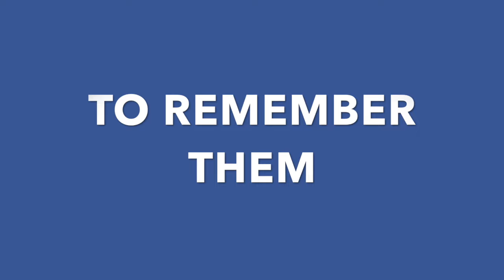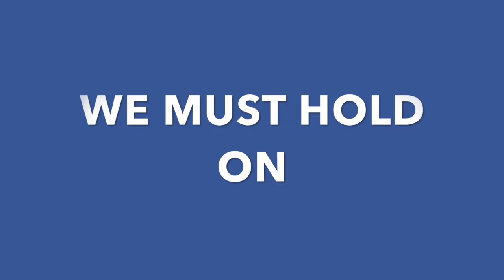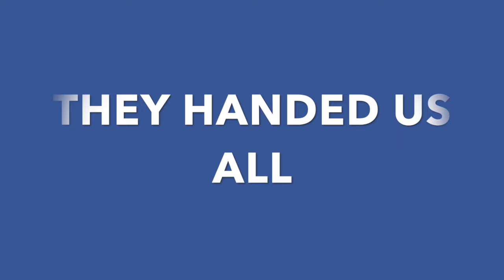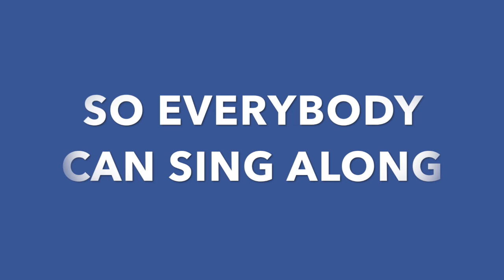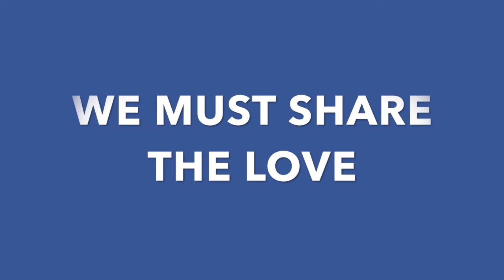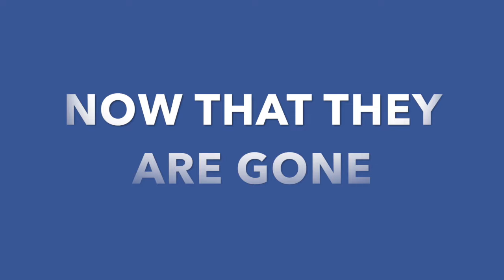Oxford Strong Memorial Song Music and Lyrics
The, "Oxford Strong Memorial Song" is dedicated to the victims. Share the love to stop the hate. Be a hero today...